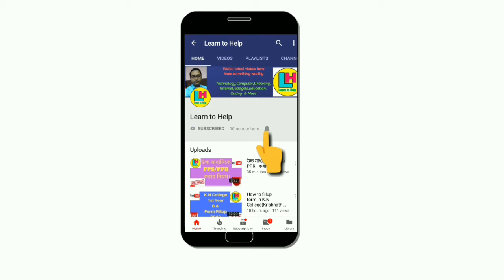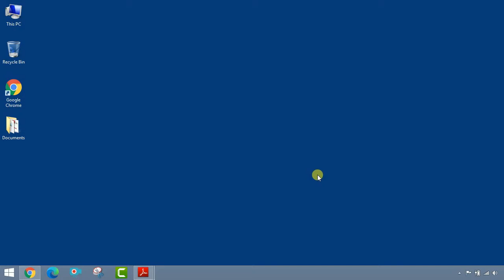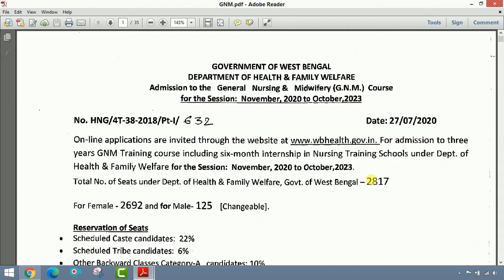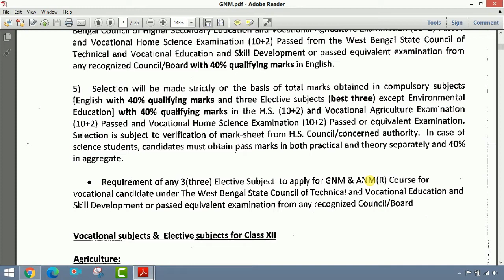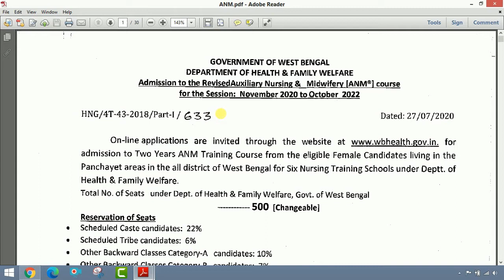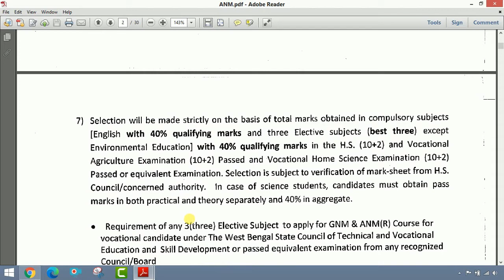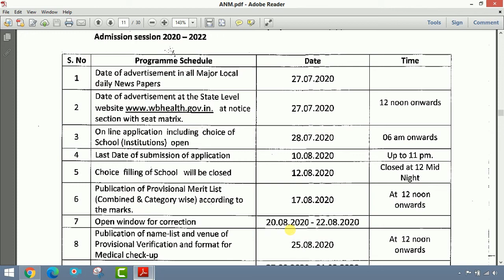প্রকাশিত হল GNM এবং ANM নার্সিং কোর্সে ভর্তির বিজ্ঞপ্তি ।। by Learn to Help